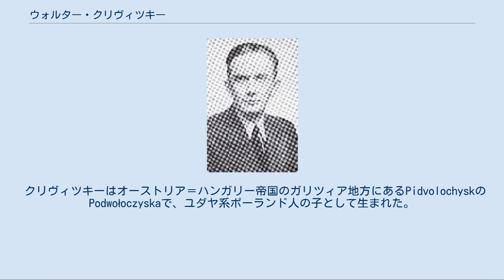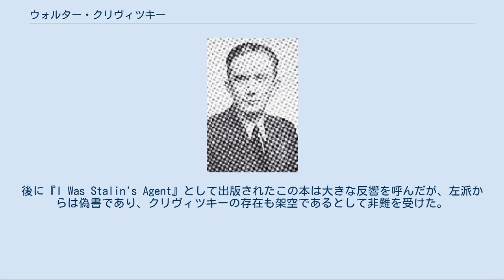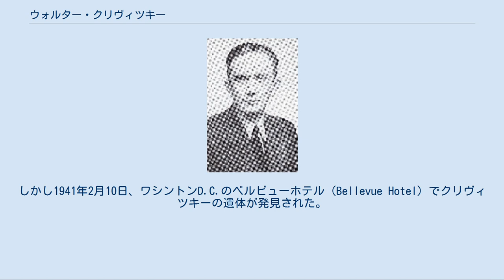ウォルター・クリヴィツキー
ウォルター・ゲルマノヴィッチ・クリヴィツキー ウォルター・ゲルマノヴィッチ・クリヴィツキー（英: Walter G. Krivitsky、露: Ва́льтер Ге́рманович Криви́цкий、1899年6月28日 - 1941年2月10日）は、ソビエト連邦のスパイ。
国家保安大尉。
本名はサミュエル・ギンスブルク（Samuel Ginsberg）。
 クリヴィツキーはオーストリア＝ハンガリー帝国のガリツィア地方にあるPidvolochyskのPodwołoczyskaで、ユダヤ系ポーランド人の子として生まれた。
早くからロシア帝国に移住し、リヴォフのギムナジウムで学んだ。
1917年の十月革命に参加。
ウォルター・クリヴィツキーの名はこの頃に名乗り始めた名前である。
1919年にソビエト連邦共産党に正式に入党した。
この頃発生したポーランド・ソビエト戦争で諜報活動に従事し、スパイとしての道を歩むことになる。
 1921年からは労農赤軍本部第4局（情報局）で働いた。
1923年にはドイツで非合法工作員として諜報活動に関わった。
この間に潜水艦の情報などを入手するなどして活躍し、1925年には赤軍参謀本部情報局第3課第3班（ヨーロッパ班）長補佐に昇格する。
1933年にはモスクワの軍需研究所所長となった。
彼は情報入手先としてルーマニア王カロル2世の愛人であったマグダ・ルペスク（en）、ノエル・フィールド（en）などに接触した。
 1931年からは赤軍から統合国家政治局（OGPU）外国課（INO）に転属となり、海外情報の収集に当たった。
1934年、軍事産業研究所副所長。
1935年10月、外国課非合法支局長としてオランダに派遣。
 1937年5月、クリヴィツキーはハーグに移り、西ヨーロッパの諜報活動の統括に当たるようになった。
しかしこの頃赤軍幹部の大粛清が始まっており、赤軍草創期からの幹部であるクリヴィツキーと、その友人であるイグナス・ポレツキー（en）は激しく動揺した。
ポレツキーは亡命を考えるようになったが、クリヴィツキーは躊躇した。
しかしポレツキーは最終的には亡命し、モスクワに批判的な手紙を送った。
これは友人であるクリヴィツキーの立場を悪化させた。
なお、ポレツキーは数年後スイスで暗殺されている。
 9月、クリヴィツキーはパリでフランスに亡命した。
スターリンは翌月に暗殺指令を出している。
この頃パリでクリヴィツキーはトロツキーの息子であるレフ・セドフ（en）とトロツキストに接触した。
セドフはマーク・ズボロウスキー（en）をクリヴィツキーの護衛として派遣した。
しかし彼はコードネーム『エティエンヌ』として知られている内務人民委員部のスパイであったが、クリヴィツキーの身に危険が及ぶことはこの時点ではなかった。
 1938年の終わりに、クリヴィツキーはアメリカ合衆国に移った。
彼はジャーナリストアイザック・ドン・レヴィン（en）の助けを借り、1939年の始めから「ザ・サタデー・イブニング・ポスト紙（en）」でソ連の内幕を明かす連載を始めた。
後に『I Was Stalin's Agent』として出版されたこの本は大きな反響を呼んだが、左派からは偽書であり、クリヴィツキーの存在も架空であるとして非難を受けた。
しかし8月23日に同書内で予想されていた独ソ不可侵条約の締結が発表されると、彼に関する注目は高まった。
しかしクリヴィツキーはスターリンの独裁には反対していたものの、共産主義者ではあり続けており、ソ連を裏切ったことについては苦悩し続けた。
 1939年10月、クリヴィツキーはアメリカ合衆国下院の下院非米活動委員会（en）で証言を行っている。
その後密かに「ウォルター・トーマス」の偽名でイギリスに渡り、イギリス情報局保安部 (MI5)に対していくつかの証言を行っている。
この時、クリヴィツキーがキム・フィルビーやドナルド・マクリーンといったイギリス内に潜伏するソ連のスパイに関する情報を与えたかどうかという論争が存在している。
しかしこの頃から内務人民委員部がクリヴィツキーの証言を防止するための工作を行っていたことは疑いない。
クリヴィツキーの渡英は1940年1月に公表された。
その後彼はアメリカに帰国しようとしたが、移民帰化局とのトラブルがおきたため、10月までカナダに滞在することを余儀なくされた。
 1940年8月、メキシコでトロ...